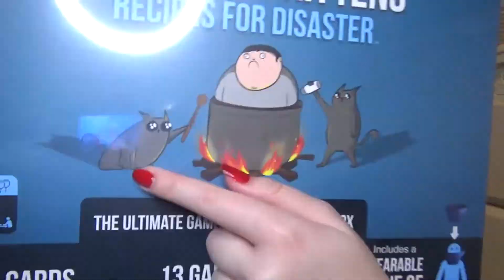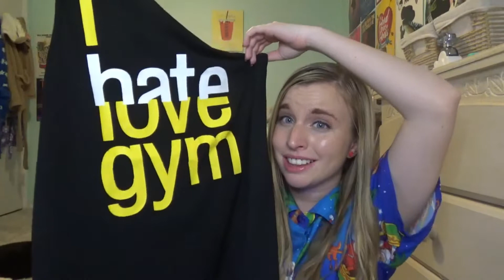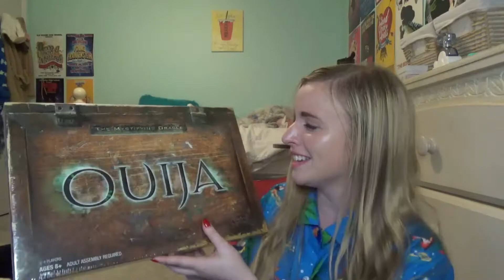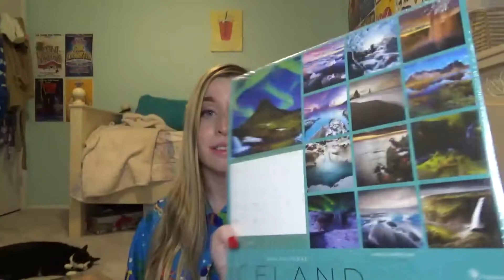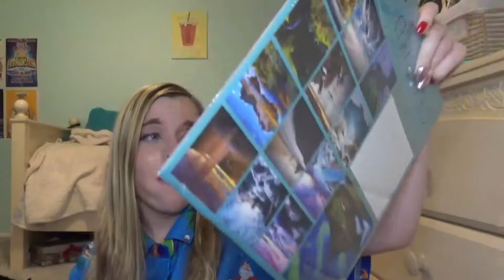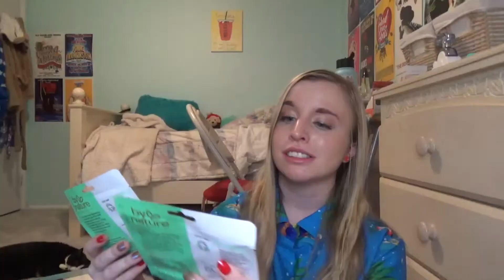What I Got for Christmas 2021!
merry (late) Christmas everyone! Hope everyone had a fun, happy holiday!

happy holidays! happy new year!!!